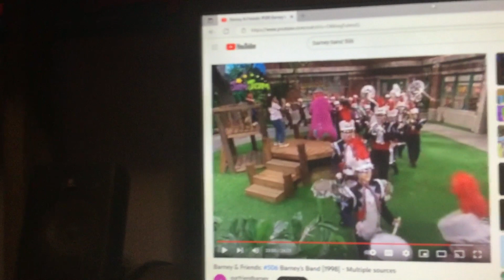Barney & Friends PBS